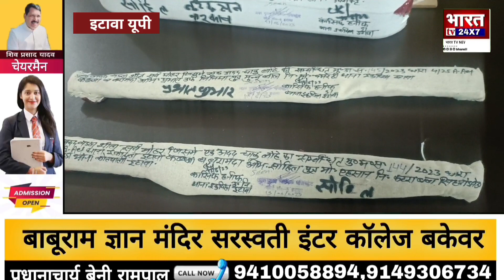Etawah police ; पीतल चोर गिरफ्तार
ब्रेकिंग

इटावा पुलिस को मिली बड़ी सफलता...

पीतल चोरी के मामले  में 6 चोरो  को किया गिरफ्तार...

12 तारीख की रात को चोरी की घटना को दिया था अंजाम.

पुलिस टीम को मिला ₹10000 का.